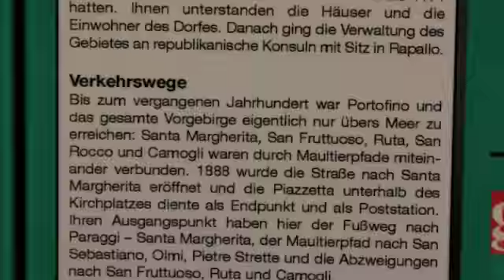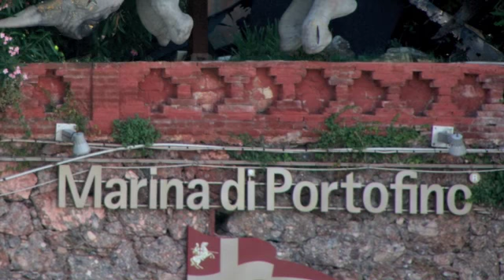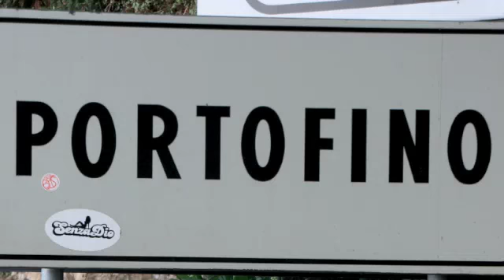PORTOFINO in Ligurien Riviera della Liguria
Portofino is a small Italian fishing village, located in the province of Genoa on the Italian Riviera
Bekanntes Fischerdorf an der ligurischen Kueste